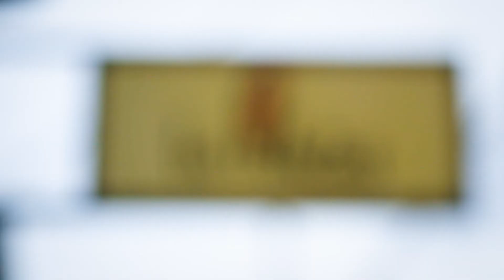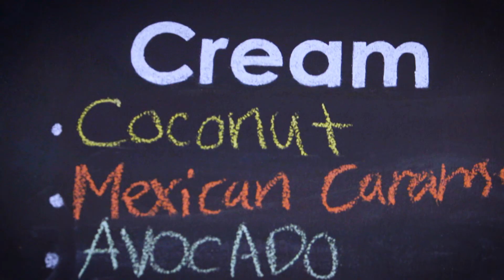Pathway Lending: Small Business Success for Las Paletas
With the support and financing from Pathway Lending, Las Paletas has seen success.